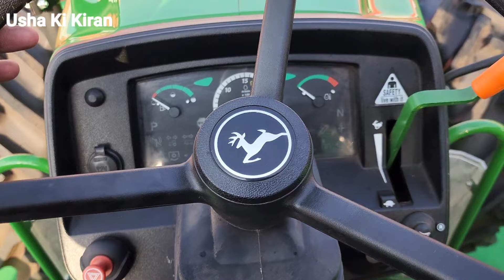JOHN DEERE 5075 E 4WD Tractor | 75 Hp Tractor | Price Mileage Features Hindi Review !!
👉     Dosto Is Video Mai Maine Apko John Deere 5075 E 4WD 75 Hp Tractor 2022 Variant Ke Bare Mai Jankari Dene Ki Kosis Ki Hai